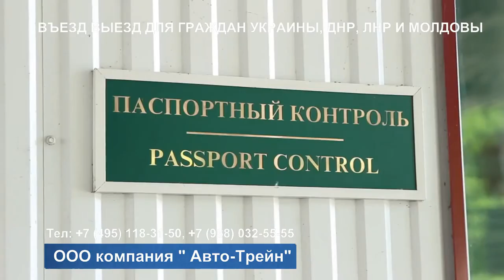Тел: Выезд на границу за миграционной картой для граждан Украины, ДНР, ЛНР Молдовы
Выезд на границу за миграционной картой для граждан Украины, ДНР, ЛНР и Молдовы

ВЪЕЗД ВЫЕЗД НА ГРАНИЦУ ЗА МИГРАЦИОННОЙ КАРТОЙ
Ежедневные поездки на границу и обратно для граждан СНГ, Украины, Молдовы, Узбекистана, Казахстана, Киргизии, Азербайджана, Таджикистана и других стран - для обновления миграционной карты!

         ВЪЕЗД ВЫЕЗД - ТЕПЕРЬ КАЖДОМУ ДОСТУПНО!
                                 Акция до конца месяца
КОМПАНИЯ АВТО - ТРЕЙН ПРОВОДИТЬ АКЦИЮ ДО КОНЦА МЕСЯЦА. ЗАКАЖИТЕ МЕСТО ПРЯМО СЕЙЧАС И ПОЛУЧИТЕ СКИДКУ НА 21% НА ПОЕЗДКУ ДО ГРАНИЦЫ И ОБРАТНО. НЕ УПУСТИТЕ СВОЙ ШАНС, СОВЕРШИТЬ ПОЕЗДКУ НА ГРАНИЦУ И ОБРАТНО ИЗ МОСКВЫ.
С НАМИ - ДЕШЕВО! УДОБНО! КОМФОРТНО!.

"НЕ ЗАБУДЬТЕ РАССКАЗАТЬ ДРУЗЬЯМ О НАШЕЙ СКИДКЕ, ВДРУГ ИМ ТОЖЕ НУЖНА ПОЕЗДКА."

ВНИМАНИЯ!!! СКИДКА ДЕЙСТВУЕТ ТОЛЬКО ДЛЯ ТЕХ, КТО БРОНИРУЕТ МЕСТО ОТ МЕТРО КОТЕЛЬНИКИ.

                                 ВЪЕЗД ВЫЕЗД С НАМИ ЭТО:
                                               Удобные кресла
Понимая продолжительность поездки, мы уделяем огромное значение выбору кресел в транспорте.

                                                Фильмы в пути
На протяжении всей поездки водители включают самые последние новинки кино.

                                                 Кондиционер
Наш транспорт оснащен системами кондиционирования воздуха.

                                          Остановки по просьбе
Водитель делает остановки по вашей просьбе.

                                 Помощь в получении документов
Мы готовы помочь консультацией и опытом в вопросах получения документов.

                                     Надежность и безопасность
Весь транспорт регулярно проходит техобслуживание.

                        ПЛАН ПОЕЗДКИ ДО ГРАНИЦЫ И ОБРАТНО
Встречаемся у метро Нагатинская в 19:00
Оплачиваете поездку
Выбираете место
Остановки каждые 3 часа
Прибываем на границу
Проходим российскую границу (на украинскую сторону переходить не нужно)
Получаете новую миграционную карту
Возвращаемся в Москву к метро Аннино в 11:00

Звоните, будем рады Вам помочь!